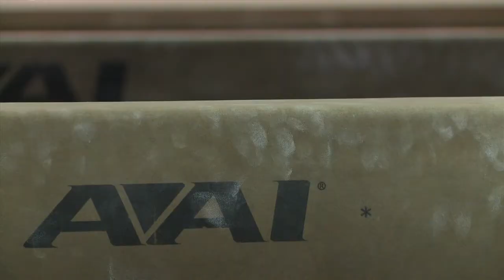Brittney Emmons- Back on the Mat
Brittney Emmons, a fifth-year senior on the Ball State gymnastics team, recovers from an ACL injury and helps lead her team in the 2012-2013 season.

Video was used for ESPNU as Brittney Emmons competed in the NCAA gymnastic Regionals.

Video was produced by Luke Magsamen and Emily Barker
Narrated by Luke Magsamen